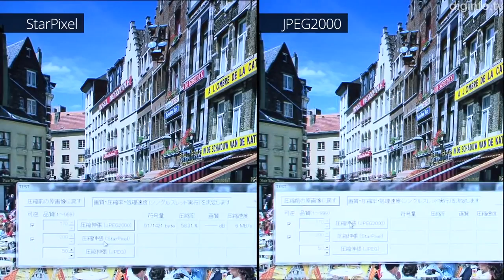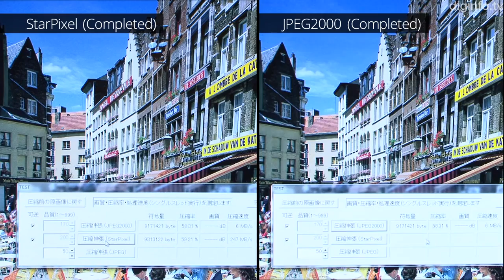NEC StarPixel image codec delivers JPEG2000 quality at JPEG compression speeds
NEC has released StarPixel, an image codec that achieves a compression ratio similar to JPEG2000, while keeping the image processing load below that of JPEG. NEC developed StarPixel using its own image conversion and encoding technology.

A version that enables lossless compression has been included in the Venus probe Akatsuki. In addition, Hayabusa 2, a planetary explorer scheduled for launch in 2014, will have both lossless and lossy versions.

"In this demo with a moving car, the side camera captures 120 frames per second. On the right side of the screen, the pictures are compressed and restored using StarPixel in real time at 120 fps. It seems to be handled easily, but compressing, restoring, and displaying pictures at 120 fps on an ordinary PC can't be done unless the processing load is low."

In software compression tests using color images, compared with JPEG2000, compression speed was 10-40 times higher for a similar compression ratio, and expansion speed was 6-13 times higher.

This technology is also being used in a road image gathering system by the NEXCO West Japan Group.

"For expressway maintenance, roads are photographed at high speed - tens of frames per second. Until now, the pictures have been stored without compression. But now, using StarPixel, we can take pictures and store them on PC in real time, reducing the amount of image data by about half. This means we can photograph double the length of road in the same time. This is one example of how StarPixel's advantages are emerging."

StarPixel is provided as a standard Windows DLL, enabling it to be quickly embedded in various current image processing systems. NEC aims to sell 10,000 licenses during the next three years.